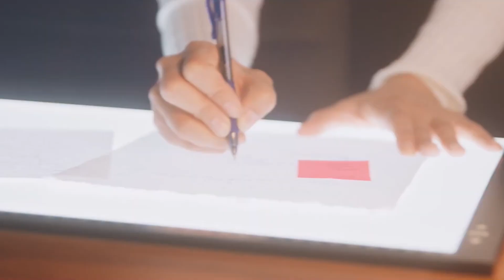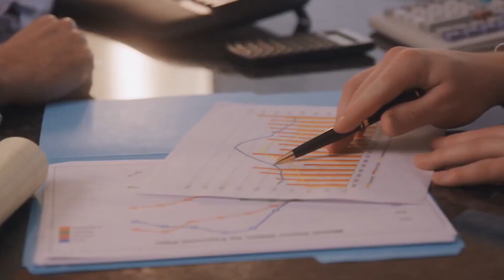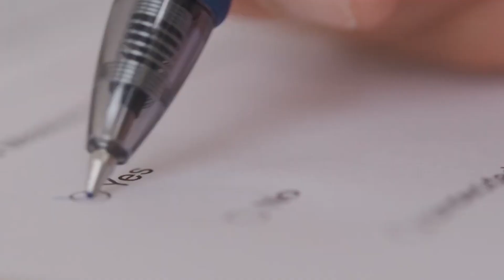The Power of Creative Visualization : The Expert's Guide to Creative visualisation for your new life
In this video, we present to you the incredible power of creative visualization and how it can help you manifest your dream life. If you're ready to unlock your full potential and transform your reality, then you've come to the right place!

Creative visualization is a process that allows you to mentally create a clear and detailed image of what you want to manifest in your life. By harnessing the power of your imagination, you can stimulate the subconscious mind and attract positive experiences, opportunities, and abundance.

In this video, we will guide you through various techniques and exercises to help you master the art of creative visualization. Discover how to align your thoughts, emotions, and beliefs with your desired outcomes, and watch as your dreams become a tangible reality.

Whether you want to achieve financial freedom, improve your health and relationships, or simply enhance your overall well-being, creative visualization can be a game-changer. We will share practical tips, success stories, and expert advice to empower you on this transformative journey.

Join us as we delve into the science behind creative visualization, exploring its connection to the Law of Attraction and subconscious programming. Unleash the unlimited potential of your mind and learn how to use visualization as a powerful tool for personal growth and manifestation.

It's time to let go of self-limiting beliefs and experience the life you truly desire and deserve. Don't miss out on this opportunity to manifest your dream life and discover the power of creative visualization. Hit the play button now and embark on a journey towards a brighter, happier, and more fulfilling future!